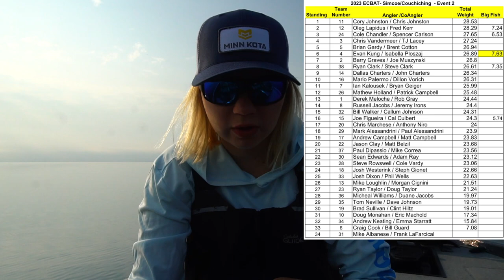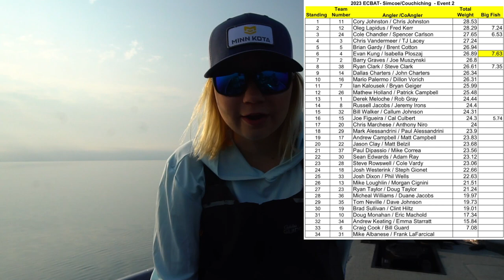Lake Simcoe Smallmouth Fishing + Tournament Talk!!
A little tournament recap and a fun morning of fishing on Lake Simcoe!

*Where to get LB colour swimbaits, gobies and ned bait!

*I run the Humminbird Helix graphs on my boat (8 and 10”), check them out here:

Cameras: Sony a6300 and Gopro Hero 8